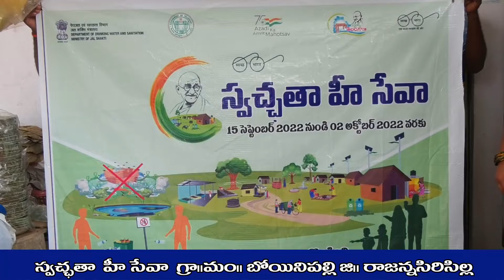Swachhata Hi Seva Programme at Boinpally GP & Mandal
#Single Used Plastic Ban in the Part of "" Swachchata Hi seva programme"" at Boinpally GP & Mandal.